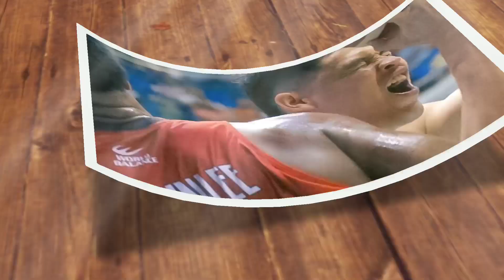IMPORT NG TNT IDOL NADAW SI THOMPSON | COACH JOLAS SINABI NA BAKET NILABAS AGAD ANG IMPORT NILA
Di nga daw maiwasan na madismaya ng import ng tnt dahil nilabas daw agad siya sa 4th qtr. Coach jolas nag salita nanga baket niya ginawa yun. At Rhj idol nadaw si Thompson? Dahil sa triple double nyang nagawa.